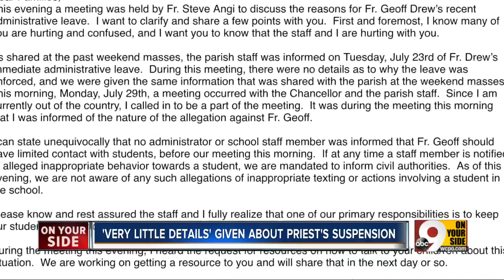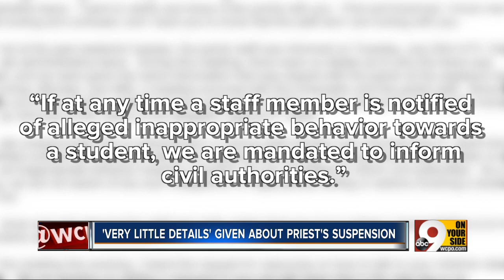'Very little details' about priest's suspension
The Archdiocese of Cincinnati had "concerns" about now-suspended priest Geoff Drew before he was moved to St. Ignatius and subsequently accused of inappropriately texting a student.  Not even the principal knew about them.